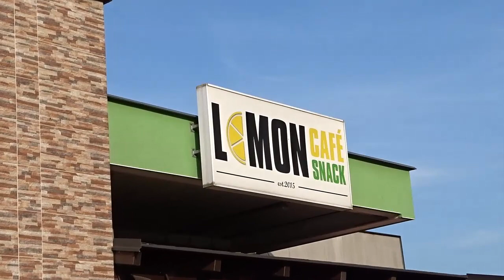Beneficny Koncert pre Simonu Hojdanovu Kapela Slovak Daniel usporiadatel Milos Gorol video JasEli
Dakujeme Milosovy Gorolovy kapelam Slovak Band Gipsy Daniel Video Record JasEly